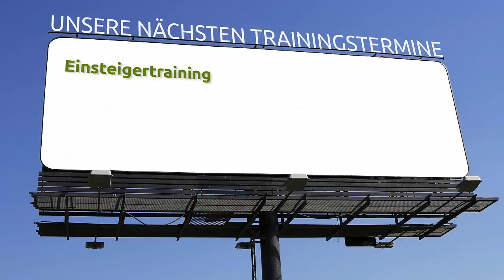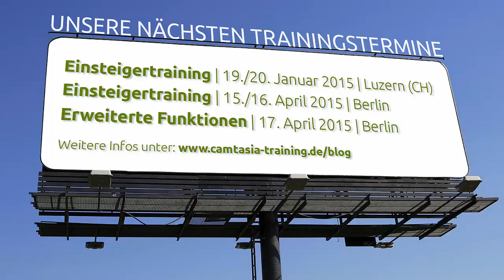Camtasia-Training-Adventskalender 2014 | 16. Türchen